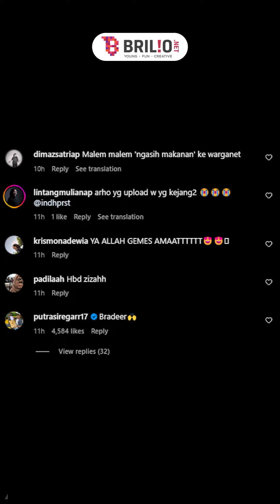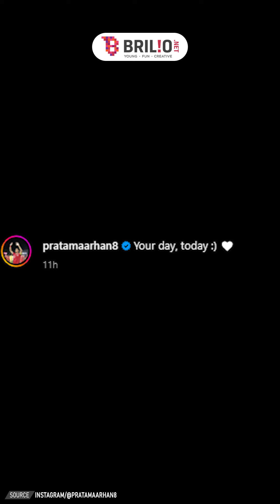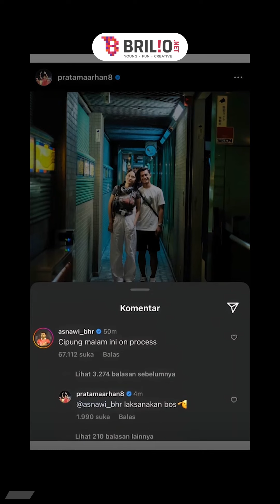Yang ditunggu tunggu, Pratama Arhan akhirnya pamer foto bucin di hari ulang tahun Azizah Salsha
Mengiringi unggahannya, Arhan menulis pesan singkat yang begitu manis. Tak lupa ia menambahkan emoji hati berwarna putih di akhir tulisannya itu.

Koordinator: Agib Tanjung
Editor Grafis: Restu Anggoro | Dimas Satya Prabowo